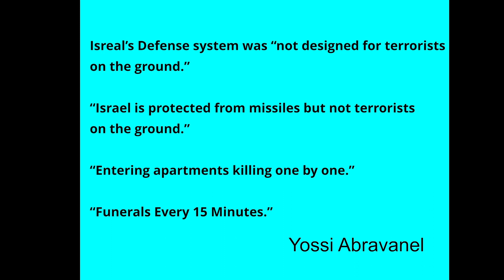Inside Israel's War: Funerals Every 15 Minutes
Tune into this video, which provides the statements by ELNET"s Yossi Abravanel of details of what is happening inside Israel due to the Israel Hamas War.

"The Israel-Hamas Conflict: An Urgent ELNET Briefing' provides a series of videos which provide on the ground details of the horrific attack by Hamas onto the Israeli.

Show Schedule:
Mondays - Sunday - Daily Show

A News Talk Show Providing Insightful Commentary on World Political Events with Erika Grey.

Provocative. Insightful. Relevant. Timely.

Erika Grey brings unparalleled depth and breadth to news analysis to your door.